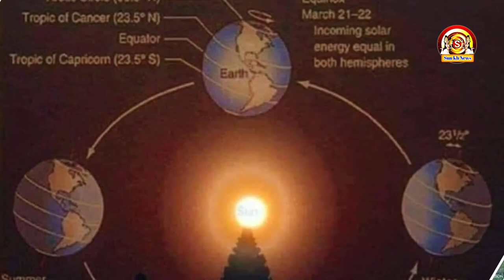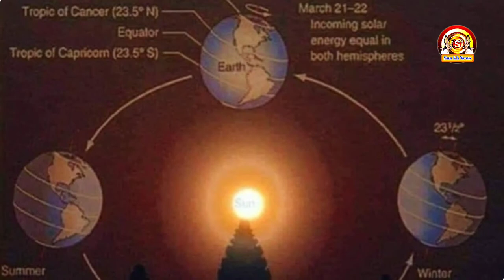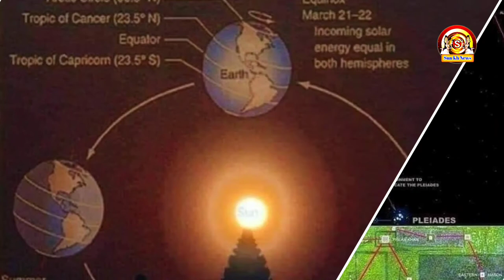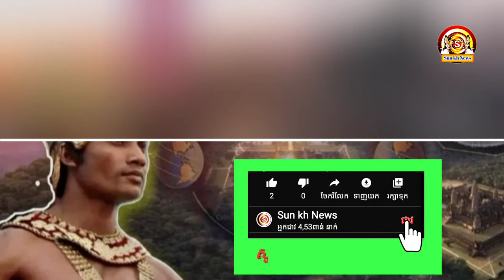កូនខ្មែរគួរដឹងឲ្យច្បាស់ពីប្រវត្តិព្រះគោះព្រះកែវ Yan Sun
Channel Yan Sun
និងផ្ដល់ពត៌មានថ្មីៗទាន់ហេតុការណ៍

ព័ត៌មានថ្មីៗ
ព័ត៌មានទាន់ហេតុការណ៍ប្រចាំថ្ងៃ
ព័ត៌មានប្លែកៗនិងកំសាន្ត

បញ្ជាក់
មិនទាក់ទងក្នុងរឿងនយោបាយជាដាច់ខាត។